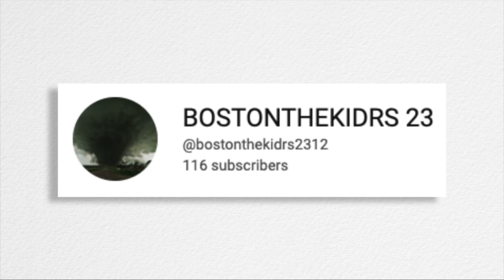Will ETERNAL MOMENT Be The Next 60HZ TOP 1? (Extreme Demon)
Firstly, sorry that this video took a little while to make! I will be explaining everything in a future upload, but pretty much I've just been extremely busy with practically everything. My schedule is so screwed up right now that I get home at 5:30 and barely have any time to make videos or stream, but we shall work through this! For now, here is my experience of trying to play Eternal Moment on 60hz. It was quite the challenge, and I am thoroughly impressed at the progress that BOSTONTHEKIDRS has made. Once he beats this insanely hard extreme demon, will it place Top 1 on the LRR List? Let me know what you guys think! Anyways, enjoy the video!

I'm open to anything! So if you have any ideas, whether it be what I should upload or how I can improve my videos in general, let me hear it!

You've reached the end of the description... uhhh, take a cookie? Sure.